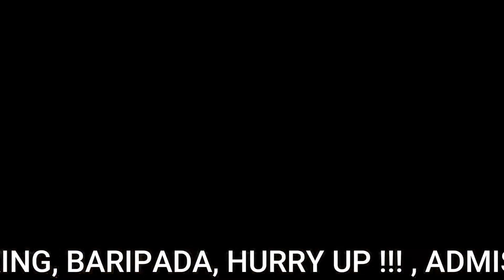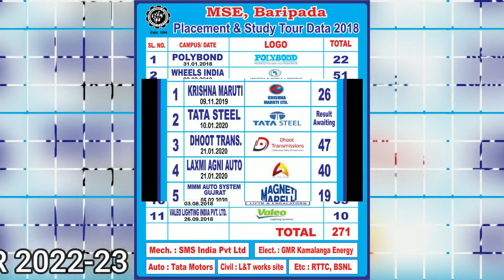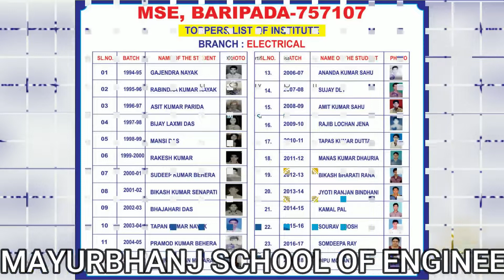ADMISSSION 2022, MSE, BARIPADA